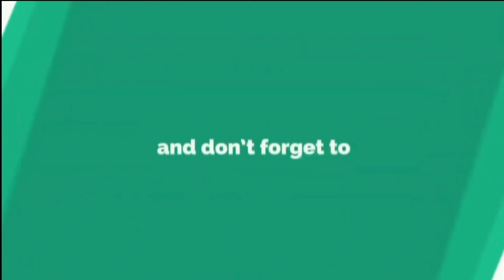Battlefield mobile download | Battlefield mobile download android | Battlefield mobile download iOS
Battlefield 2042 iOS Mobile - Download Battlefield 2042 On iPhone And Android - iOS Game Download

Battlefield Mobile Download For Android in Playstore  Battlefield mobile download | Battlefield mobile download android | Battlefield mobile download iOS new video if u like the video so don't forget to like and subscribe to the channel and click the bell icon How to Download Battlefield Mobile Fast | Apk Download

Game Mode: Online
Size: 1.7 GB
Device: Android / iOS
Ram: 2GB & 4GB

Take in the action with Battlefield 2042 for Android and iOS Devices. The game was initially made for consoles and PC but as the mobile industry has gotten a boost of popularity in recent years, a company called App Tweaks has managed to convert the game for phones.

People have been asking me how to get battlefield 2042 on ios and android for a couple of weeks already so here I am with a method of getting it.

In my video, I will show you how to download battlefield 2042 on iPhone or Android devices as well as show you the Battlefield iOS Gameplay! This version will work as long as you have the latest operating system on your phone. It's recommended to only play with the settings set on ULTRA if you have a newer Android or iPhone. Wifi or Phone data will be needed if you decide to partake in the online multiplayer mode.

Once you're on the site you can start downloading right away. Just go to the search bar, type in Battlefield 2042 Mobile and as soon as you see it pop up just tap on it and then push the download button and you will then be redirected to the Battlefield 2042 APK / IPA Installer file.